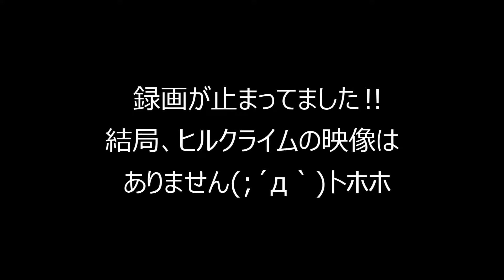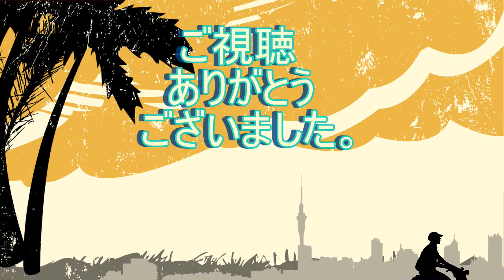【Insta360・グラベルロード】Vol.190 Insta360 ONE X2 試し撮り 五月山ヒルクライムのはずがダウンヒル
撮影日：2021年10月28日　木曜日
一年ぶりぐらいに、池田市の五月山ヒルクライムに来ました。なかなかの勾配ですが重いグラベルロードでチャレンジです。タイムは度返し、登れれば”よし”です。
あともう一つの目的は、Insta360  ONE  X2 の試し撮りです。360度撮影はマウントの都合で無し（背面側が身体の影が入るので）
いざ、ヒルクライムスタートして少しすると録画が止まっており、動画がありません。急遽、ダウンヒルの動画になりました(;´д｀)トホホ

バイク：GARNEAU GARIBALDI G2
カメラ：Insta360 ONE X2
ソフト：POWERDIRECTER18